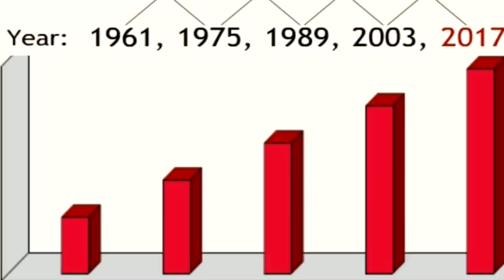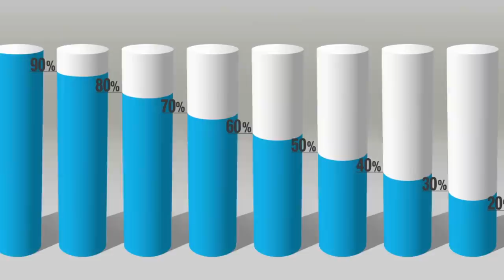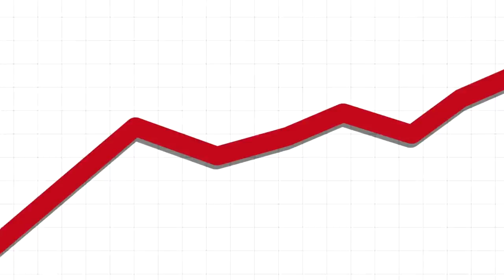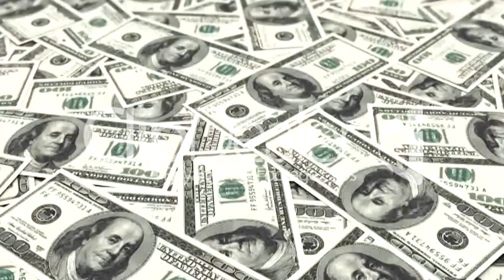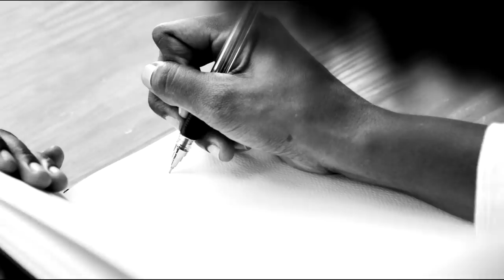KLUBY SO ŽIVOTNOU FORMOU - TOP5